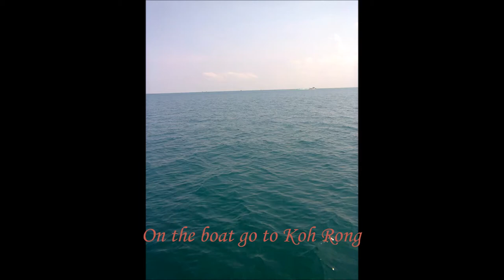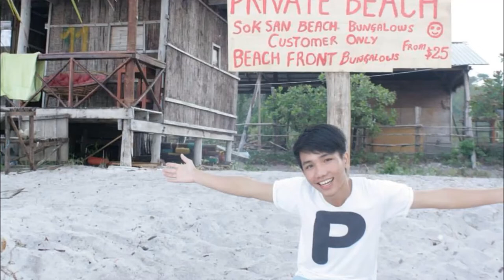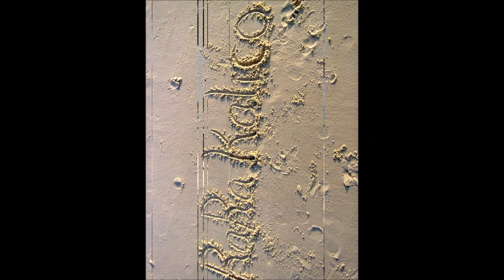My English​ Camp 2014 At Koh Rong Island, Cambodia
Thanks all of you that made this trip ... I was so happy :) ! Thanks God !!!